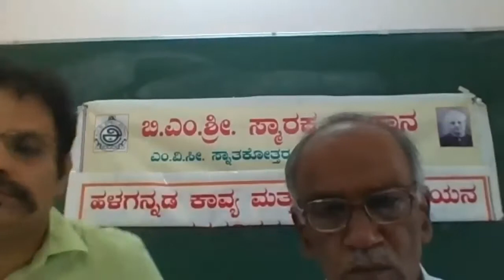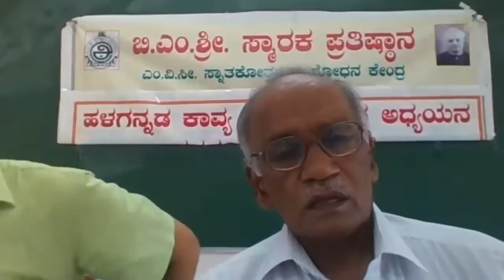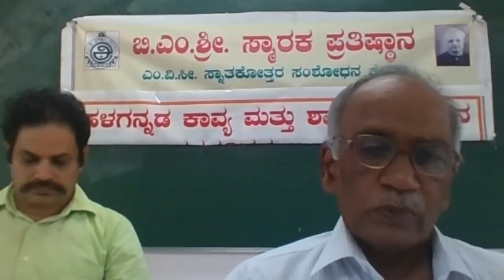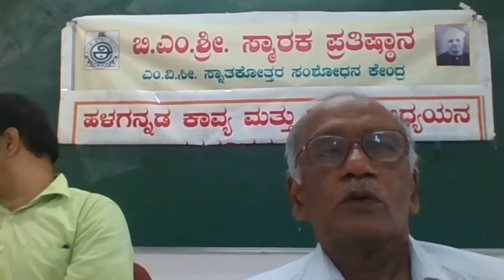BMSri Pratisthana1. Halagannada:26.08.2021 Thursday